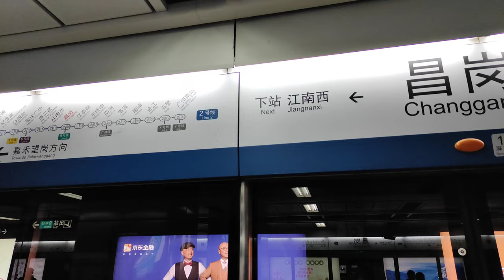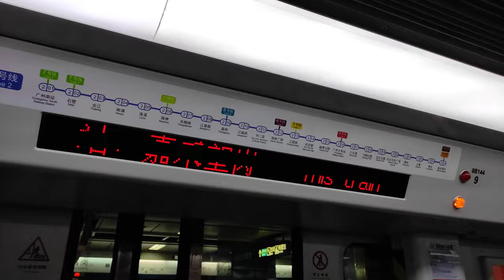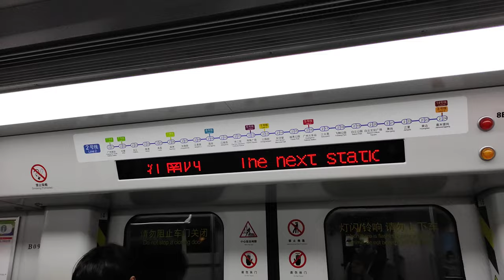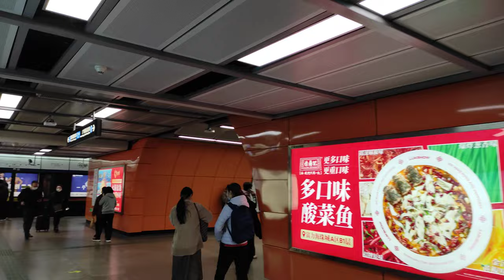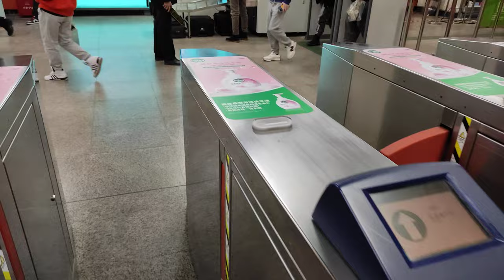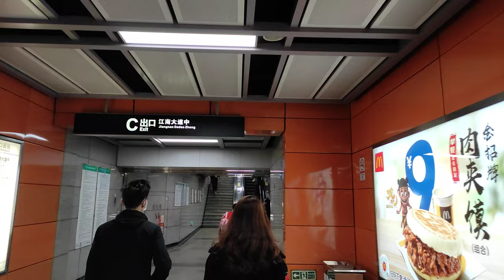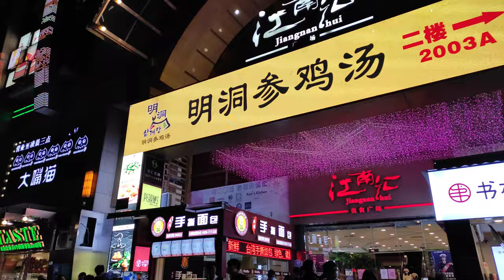[4K]Night walk in Jiangnanxi, Guangzhou, China|夜晚广州江南西徒步之旅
This video will show you a walking tour of Jiangnanxi, the commercial center of Haizhu District, Guangzhou, China.Hope you will like this video, thank you!

Guangzhou City:
Guangzhou is the capital of Guangdong Province, the largest economic province in China. At the same time, Guangzhou is also the third largest city in China (except Hong Kong). In 2019, Guangzhou's GDP was 340 billion US dollars, and its per capita GDP was 22,000 US dollars.

Guangdong Province:
Located at the southernmost part of the coastline of mainland China, it is China's largest economic province. The GDP of Guangdong Province in 2019 was US$1.56 trillion, and the per capita GDP was US$14,000.